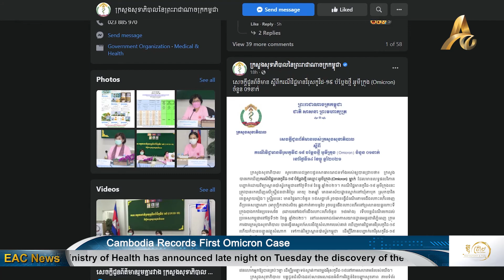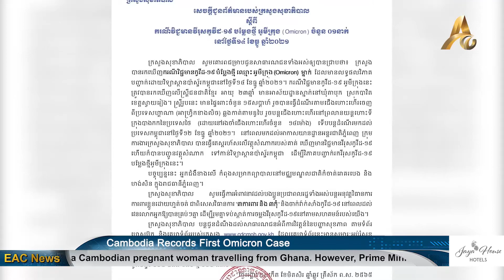Cambodia Records First Omicron Case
PHNOM PENH: The Ministry of Health has announced late night on Tuesday the discovery of the first Omicron variant of Covid-19. It was discovered from a Cambodian pregnant woman travelling from Ghana. However, Prime Minister Hun Sen has assured that public that there is nothing to worry about the discovery of the first Omicron variant. The Ministry of Health is keeping the case under control of this first imported case of Omicron variant.

A 15-week pregnant Cambodian woman is now undergoing treatment in the capital. This was after she tested positive of the Omicron variant of Covid-19 upon arrival in the kingdom. The 23-year-old woman travelled from Ghana, Dubai, Thailand then finally landing in Cambodia.

According to the Ministry of Health, the woman who hails from Bavet City in Svay Rieng province arrived in Cambodia on Sunday. She is vaccinated with the single shot Johnson & Johnson. She tested positive in the rapid testing upon arrival. Then she underwent another testing through PCR for confirmation. Health authorities found out that she is carrying the Omicron variant of the coronavirus.

On Wednesday, at the inauguration ceremony of the Hyatt Regency Phnom Penh Hotel, Prime Minister Hun Sen has assured people that there is nothing to worry. The Ministry of Health is doing their best to keep it under control. In addition, the Prime Minister has reiterated that the vaccine alone is not enough. He says that the constant practice of the “3 do’s and 3 don’ts” are still the most effective prevention against Covid-19.